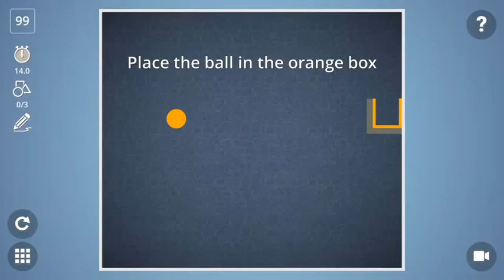Check out how I solved level 99 in Brain It On!